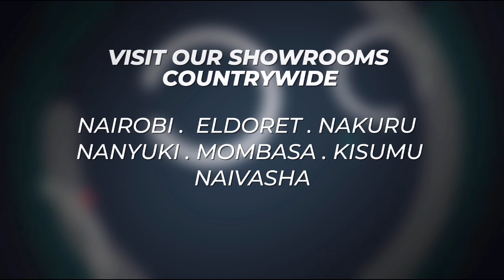LOST MZUNGU GETS DIRECTIONS FROM Gacheri